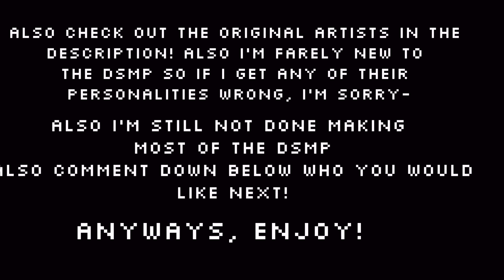Mcyt Reacts to HannahxxRose[[DSMP]]Original.pt 1